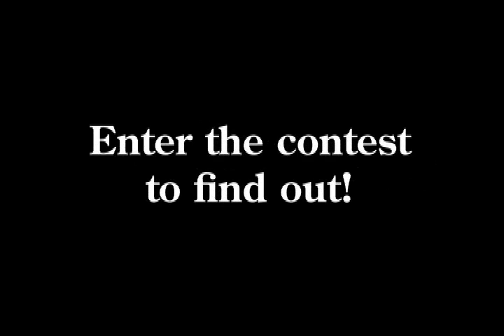Broadway Series Contest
Enter the Playhouse Square 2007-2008 Keybank Broadway Series Video Contest.  Tell us in a video why you are broadway's biggest fan and you could win a subscription for two to this years series!  for more details.